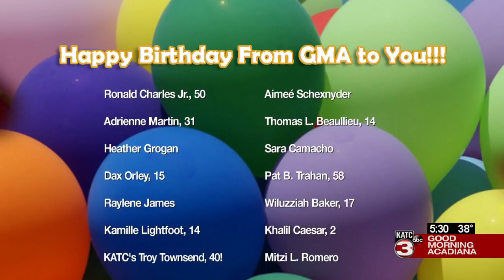Today's birthdays 1/8/2020